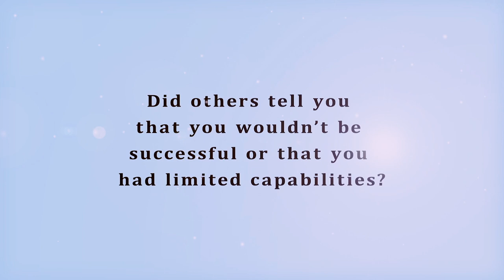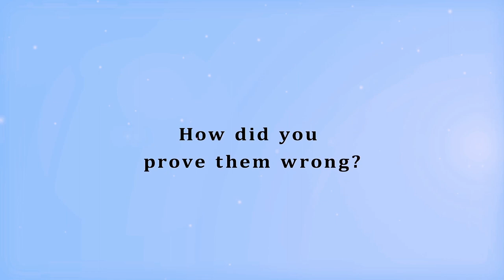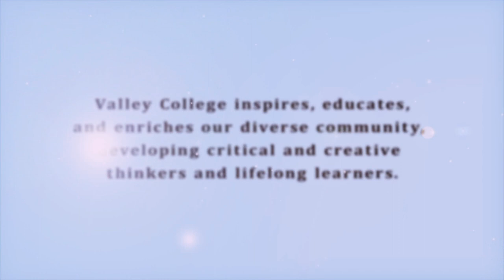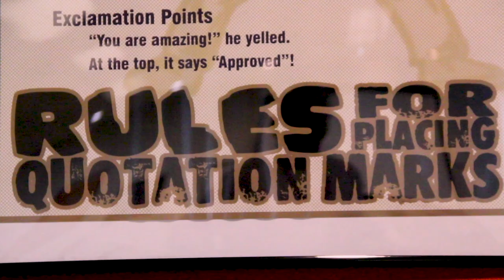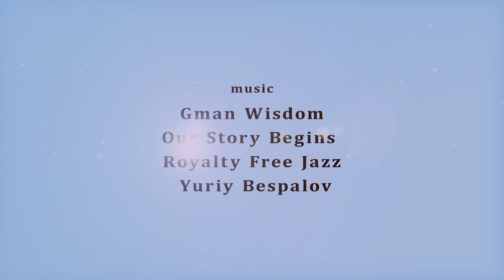Student Stories at Los Angeles Valley College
A documentary series STUDENT STORIES

Produced and Directed by Guenny K  Pires